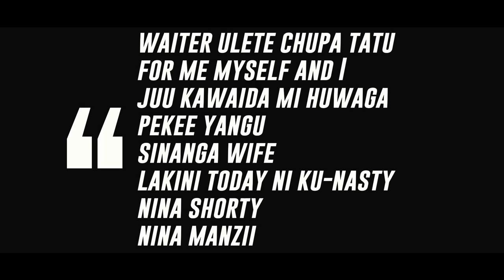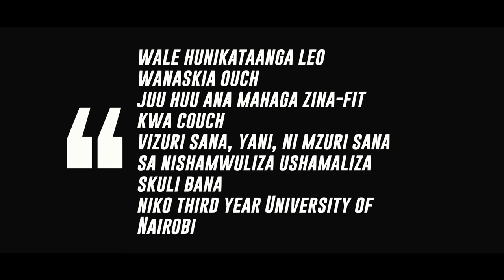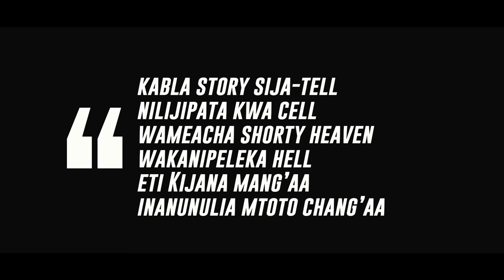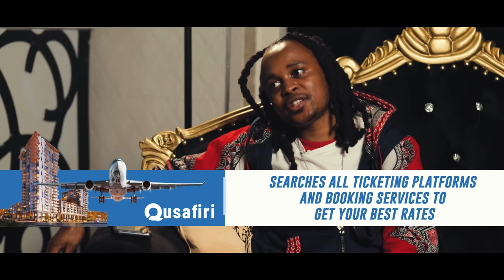4: Jimwat on Rhymes Na Nonini - How i got into Alcohol abuse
Jimwat on Rhymes Na Nonini

Jimwat is one of the 1st generation Genge rappers that rose from Calif Records. He was born James Wathigo, and Jimw@t is brought out from the two names.

You remember him for the massive hits under 18, mpaka che and raundi hii si mchezo. He got to have a sit down with Nonini Mgenge2Ru years later after Calif Records days on Rhymes Na Nonini